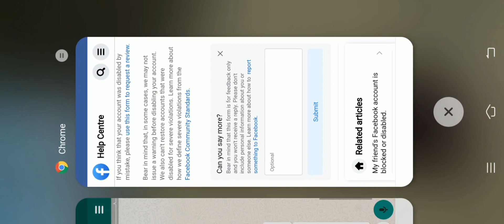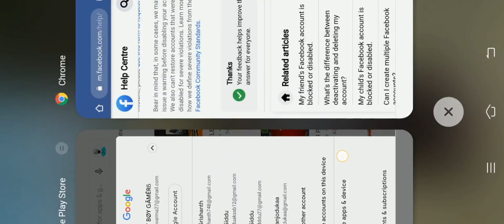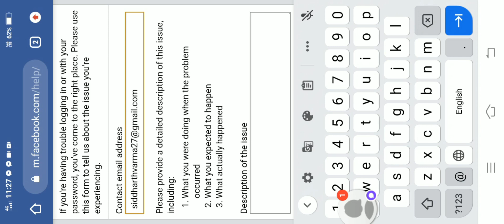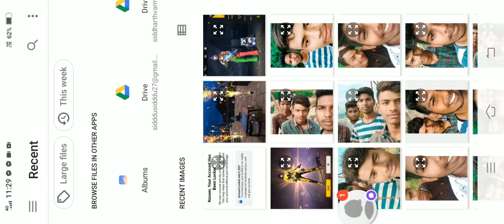🔴Your Account Has Been Locked Facebook learn more problem || How to unlock Facebook locked account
text copy

My account has been locked and is not getting unlocked. Because the option of learn more is coming in place of get started. Request you to check system and back my account

Name :-
EMAIL I'D :-